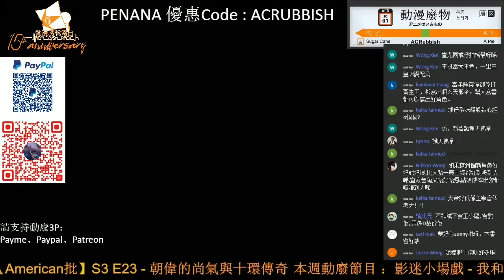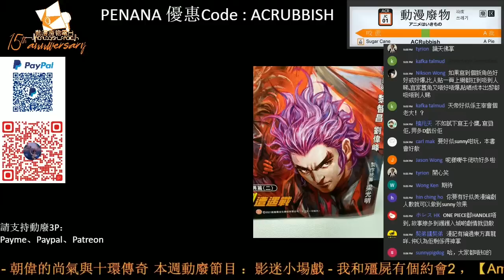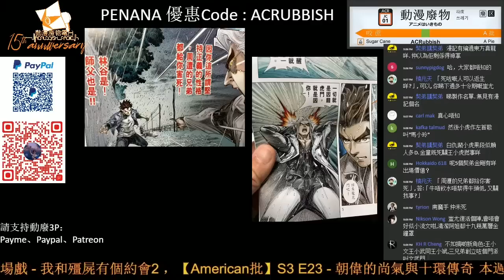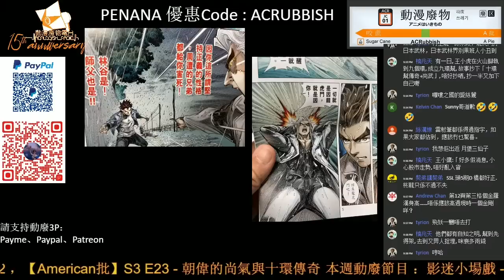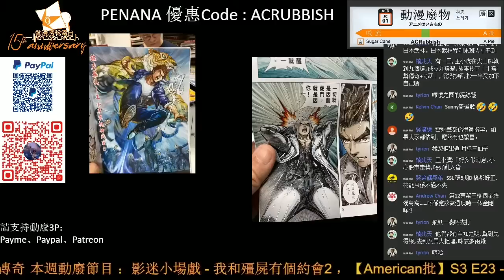【港漫咬蔗幫】第 684 集 Part 1 繼續彬著《龍虎門》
主持：冰之、私敵、Tim、Sunny、Man、Decade

主持們繼續講彬著《龍虎門》，繼續各有睇法，KEEP 住繼續買！

課比PENANA OMAKASE令動廢有作品可以繼續講
再課比動廢繼續營運，嘩！真係諗起都覺得正啊！
PENANA OMAKASE一個月都只係$58，但係我哋聽眾就有著數啦，訂閱時輸入
「ACRUBBISH」就可以獲得永久9折，即係$52.2一個月，仲要只要你無中間cut過，個折扣就係個個月都有，咁著數，仲唔行動？

支持動廢工作：動廢網上行乞計劃​
福有攸歸啊！！！！！！